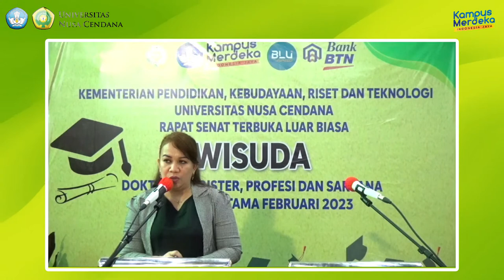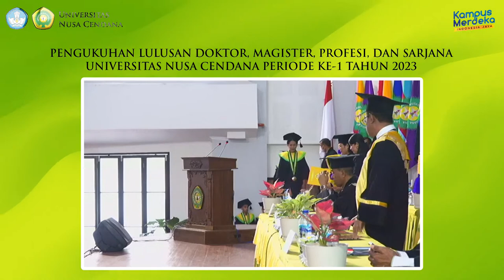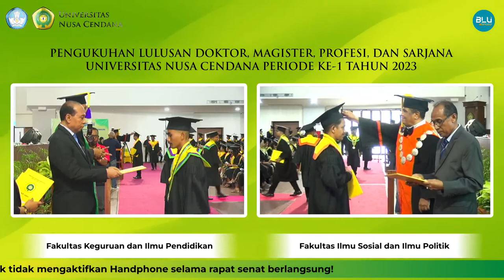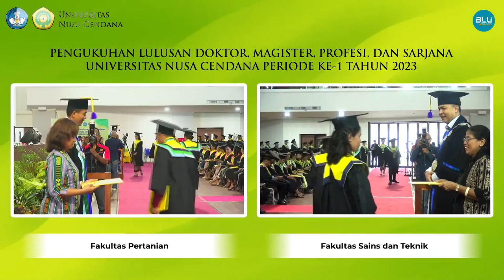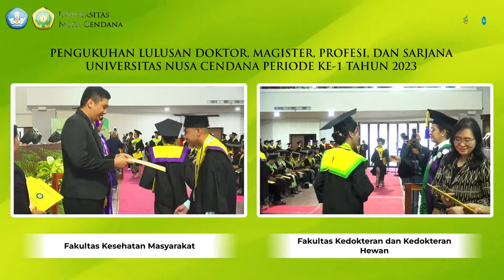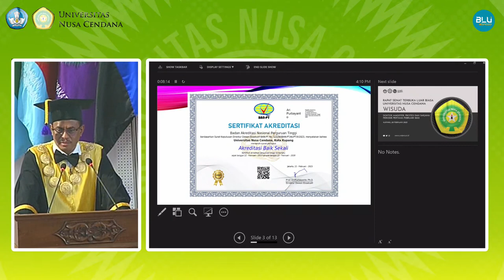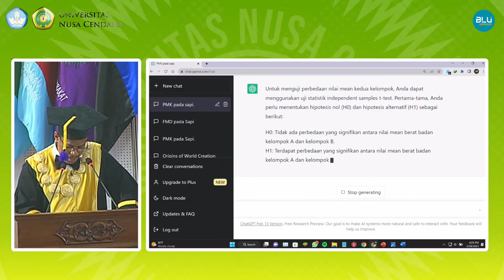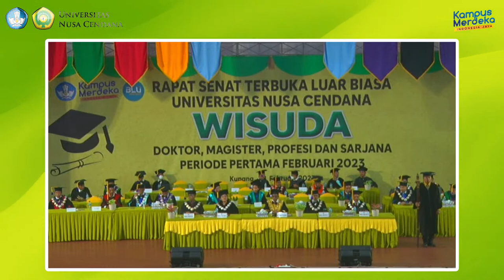Wisuda Doktor, Magister, Profesi dan Sarjana Universitas Nusa Cendana | Sesi 2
Sesi 2 | Rapat Senat Terbuka Luar Biasa Universitas Nusa Cendana
Wisuda Doktor, Magister, Profesi dan Sarjana
Periode Pertama Februari 2023

Follow us on "FB Fanpage, Instagram & Twitter @undanaofficial"